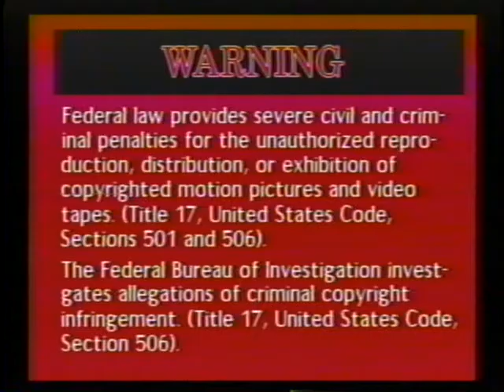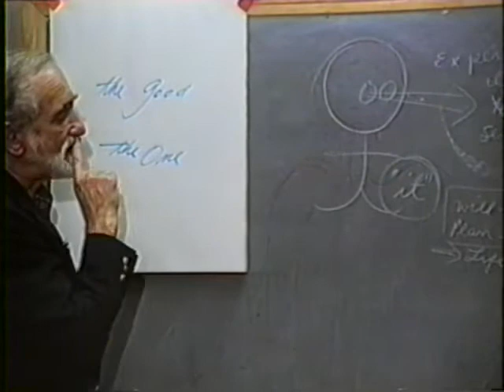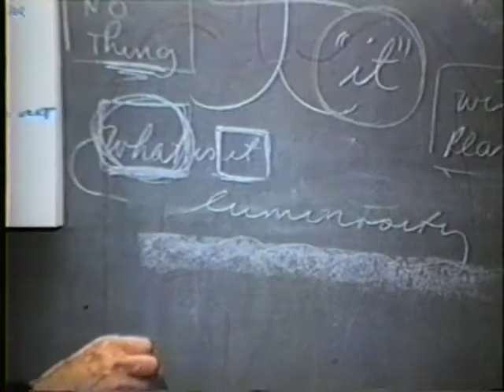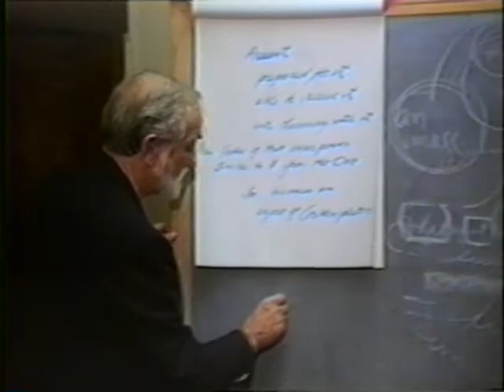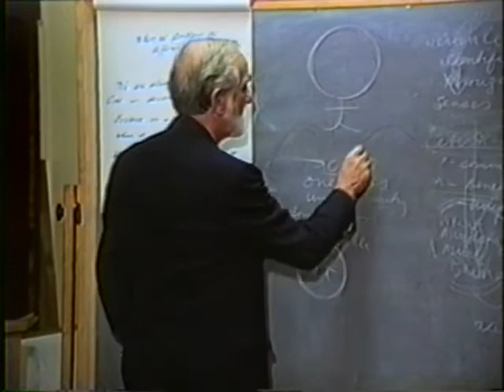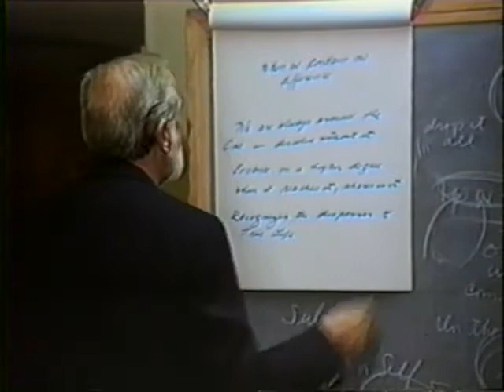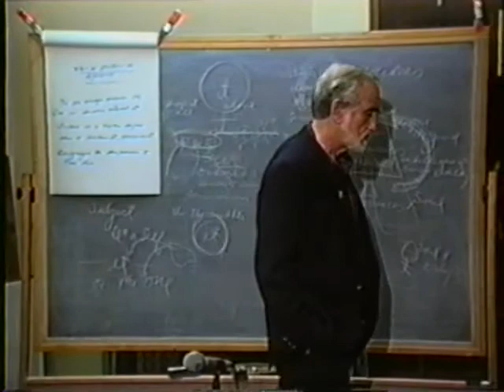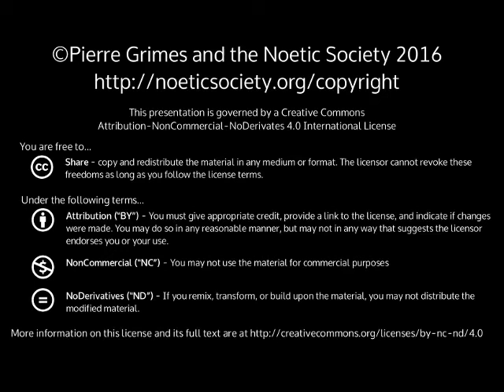1995-11-21 NSPRS 013 - Plotinus' The Enneads: The Good or The One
Pierre Grimes and the Noetic Society -- 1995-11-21 NSPRS 013 - Plotinus' The Enneads: The Good or The One
The question, "Whence Comes Unity?" is explored in terms of Plotinus' The Good and The One. Thanks to Bob Keller for filming, Julie Grabel Postel for producing and funding, and Sean Angier and Lisa Bivens for editing and digitizing from VHS to DVD.